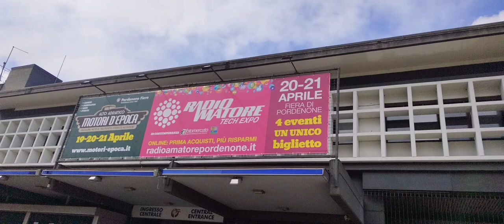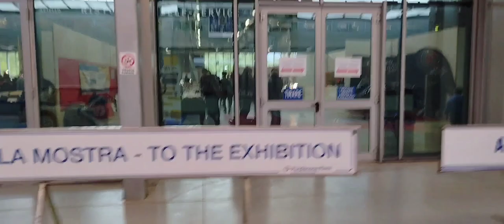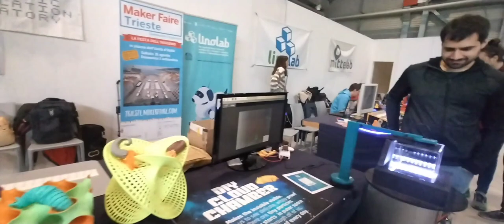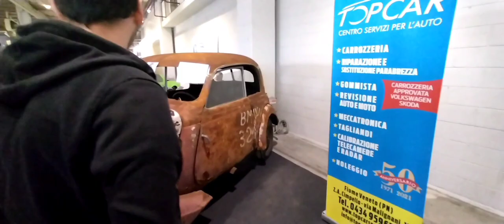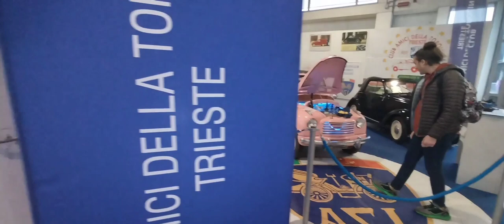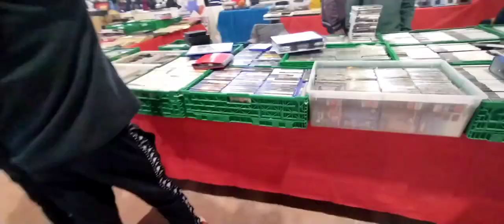Radio Amatore Tech Expo Auto Adriatico Motori Di Epoca Pordenone Fiere